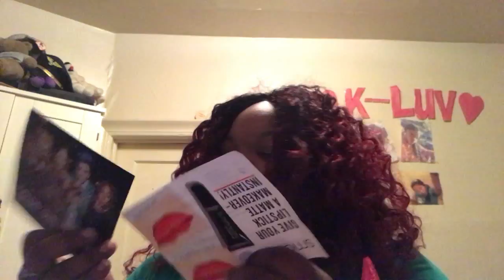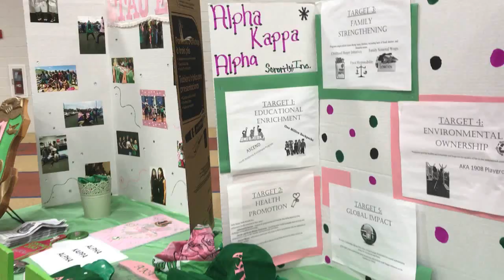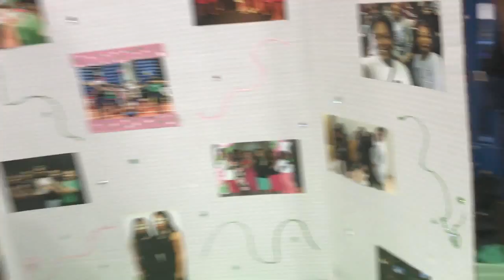New Beginning 106|Back to school and AKA |PhotographiK Vlogs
Hey loves I am finally back to school and yall know how much that meant to me. Here is my first 2 days of school in a nutshell.